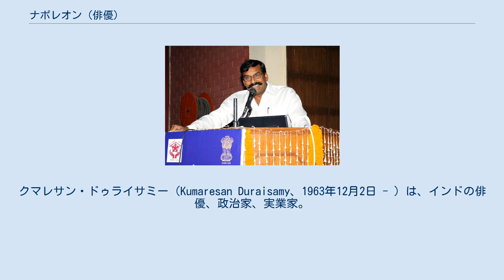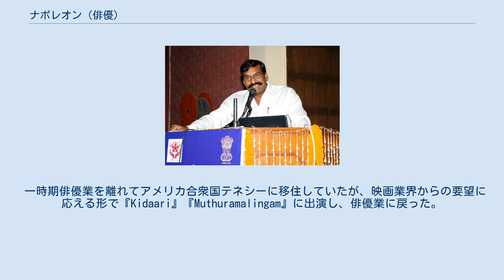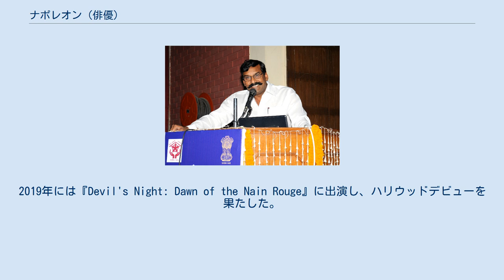ナポレオン (俳優)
タミル・ナードゥ州映画賞受賞者
クマレサン・ドゥライサミー（Kumaresan Duraisamy、1963年12月2日 - ）は、インドの俳優、政治家、実業家。
「ナポレオン(Napoleon)」の芸名で活動しており、マンモハン・シン内閣では社会正義・エンパワーメント大臣を務め、これまでに合計150本以上のタミル語映画、テルグ語映画、マラヤーラム語映画、カンナダ語映画に出演した。
 1963年に6人兄弟の第5子として生まれる。
ティルチラーパッリのセント・ジョゼフ・カレッジを卒業している。
 大臣時代のナポレオン（2011年） 大学卒業後、ナポレオンはドラーヴィダ進歩党の思想に共感して入党した。
叔父K・N・ネルーは同党の党員であり、この時期にはタミル・ナードゥ州政府の厚生大臣を務めていた。
2001年タミル・ナードゥ州議会選挙でヴィリバッカム選挙区から立候補し、州議会議員に初当選した。
2006年タミル・ナードゥ州議会選挙ではマイラープール選挙区から出馬するが、S・Ve・シェーカルに敗れ落選した。
その後は国政進出に関心を示し、2009年インド総選挙でペランバルール選挙区から出馬してローク・サバー議員に初当選した。
当選後、ナポレオンは社会正義・エンパワーメント大臣に就任し、2013年まで在職した。
 2014年にドラーヴィダ進歩党を離党した。
離党の理由は「党内民主主義の欠如に対する不満があったため」と語っており、これは彼が支持していたM・K・アラギリが党を追放されたことに対する抗議の意味が含まれていた。
離党翌日の12月21日にアミット・シャーと連絡を取り、その場でインド人民党に入党した。
2015年11月26日にインド人民党タミル・ナードゥ州副支部長に就任している。
 27歳の時に『Udhayam』（『Siva』のタミル語吹替版）を鑑賞したことをきっかけに俳優を志すようになった。
1991年にバーラティラージャの『Pudhu Nellu Pudhu Naathu』で俳優デビューし、これ以降『ヤジャマン』『Seevalaperi Pandi』『Devasuram』『Raavanaprabhu』『Vattaram』『Hello Brother』『Pokkiri』『Dasavathaaram』などに出演した。
ナポレオンの俳優キャリアの中で最も成功した役として、『Devasuram』で演じたムンダッカル・シェーカラン役が挙げられる。
2000年から2006年にかけてナディガル・サンガムの副会長を務めた。
 一時期俳優業を離れてアメリカ合衆国テネシーに移住していたが、映画業界からの要望に応える形で『Kidaari』『Muthuramalingam』に出演し、俳優業に戻った。
2019年には『Devil's Night: Dawn of the Nain Rouge』に出演し、ハリウッドデビューを果たした。